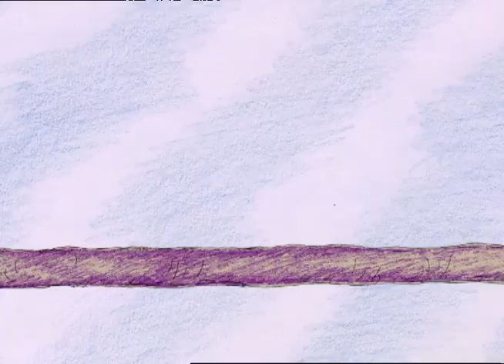Kleines braunes Mädchen - Anton 👕🎠 - Folge 9 - Studio100 miniKIDS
WILLKOMMEN bei unserem Studio100 Kids-Kanal! Wir bringen dir die besten Kinderfernsehsendungen und -filme, um dich und deine Kinder stundenlang zu unterhalten. Sieh dir Folgen und Clips unserer Lieblingssendungen in voller Länge an, freu dich auf neue Inhalte und entdecke unsere große Auswahl an hochwertigen Kindersendungen und -filmen!